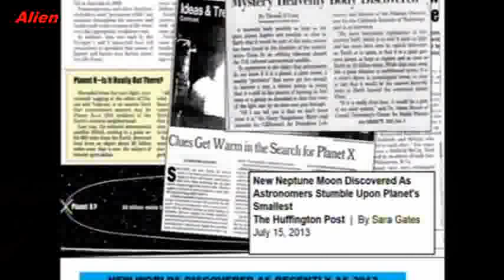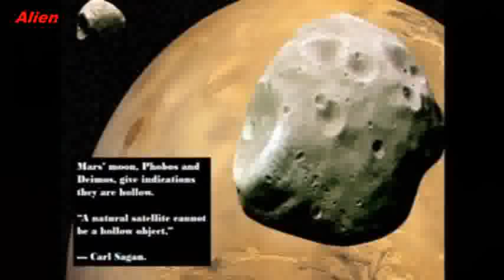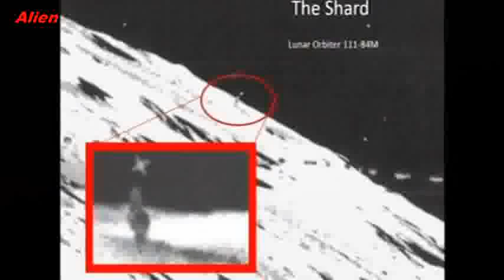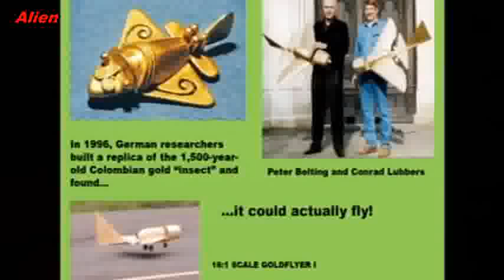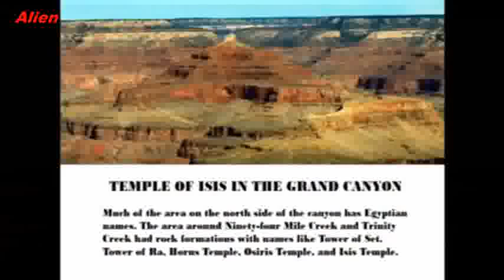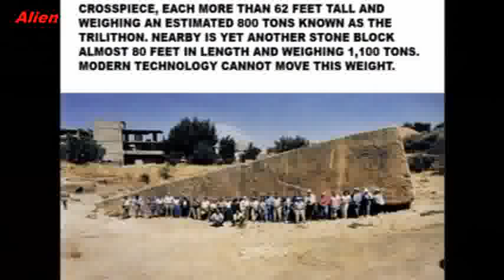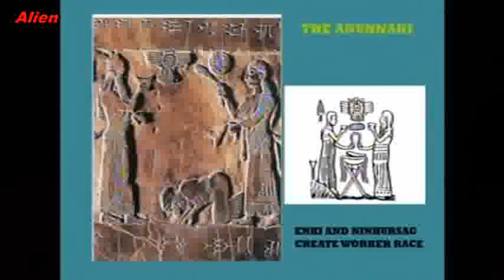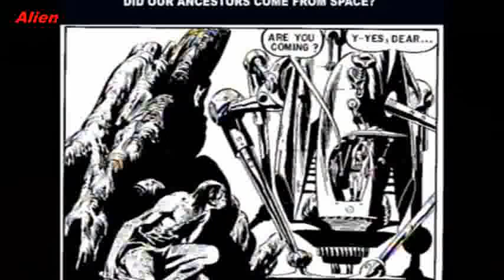Jim Marrs ( Sep 20, 2017 ) - Terror Conspiracy and 9 11